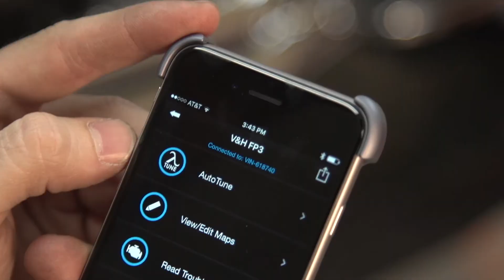Baggers Sound-Off: Arlen Ness By Magnaflow Redline Slip-Ons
Arlen Ness By Magnaflow Redline Slip-Ons vs. Harley-Davidson stock